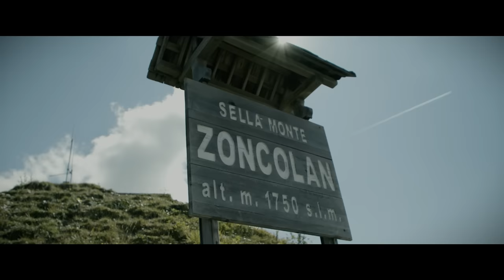Fulcrum Speed 25 | Peak Conquering Wheels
Developed with a precise objective: maximum performance uphill.
Fulcrum’s new Speed 25 marry lightness and handling in a low profile wheel, which is perfect to conquer peaks and enjoy the downhills, thanks to the application of Fulcrum’s premier technologies.

Credits:
Telegrafici

PRODUCT HIGHLIGHTS

• Full carbon climbing wheelset
• Tubeless-specific non-drilled bridge: 2 Way Fit™ (for Clincher and Tubeless)
• 21mm inner rim width
• Direct Inmold Matt Finish (DIMF)
• USB ceramic bearings